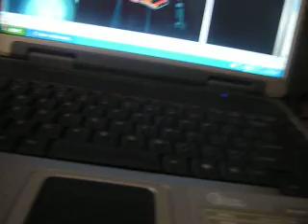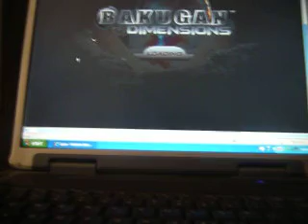Bakugan Dimension Part 2